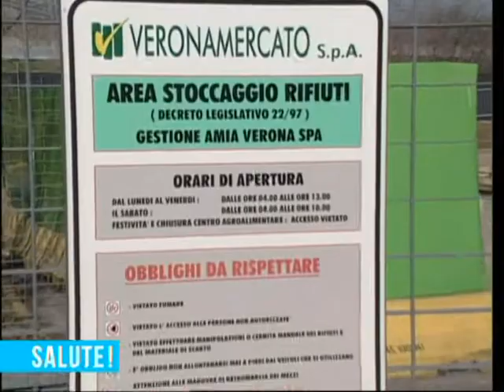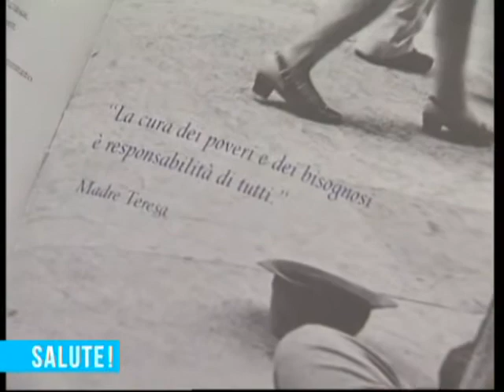Raccolta differenziata Veronamercato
Tra le 400.000 tonnellate di prodotti circolanti ogni anno al Centro Agroalimentare di Verona molti confezionamenti diventano scarto. All'interno della struttura è stato individuato un punto di raccolta differenziata di rifiuti che gestisce la maggior parte dei prodotti di scarto. Altri video d'informazione sanitaria sono disponibili all'indirizzo